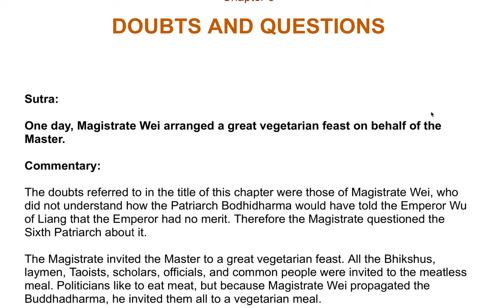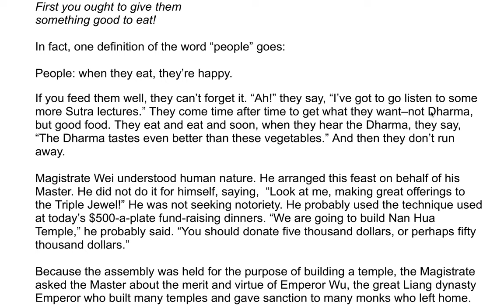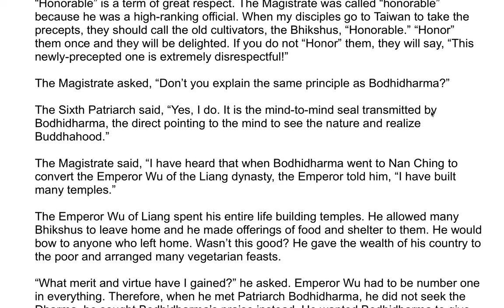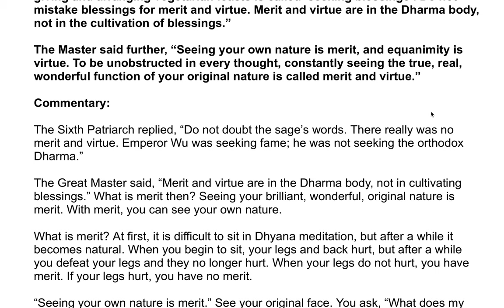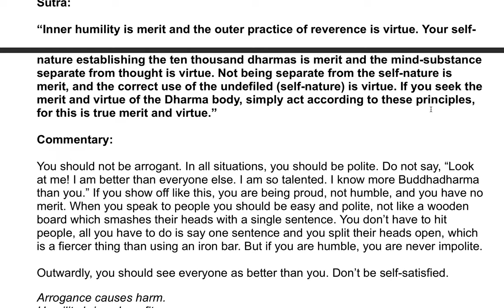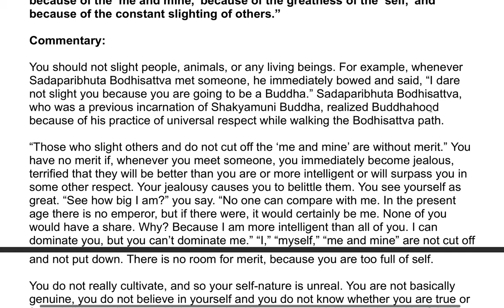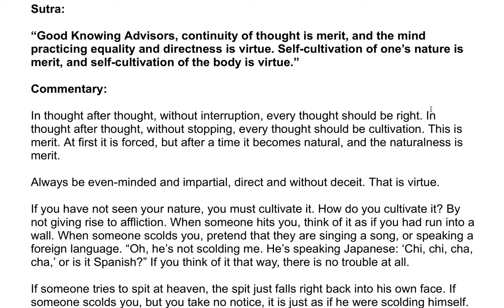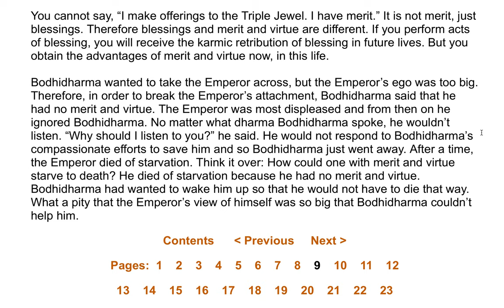The Sixth Patriarch's Dharma Jewel Platform Sutra| A Commentary by the Venerable Master Hsuan Hua 16